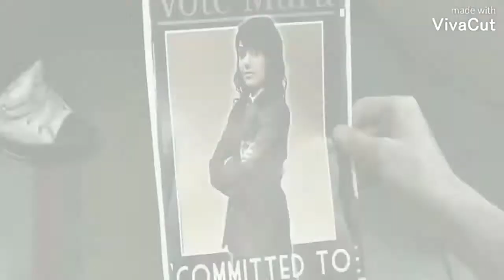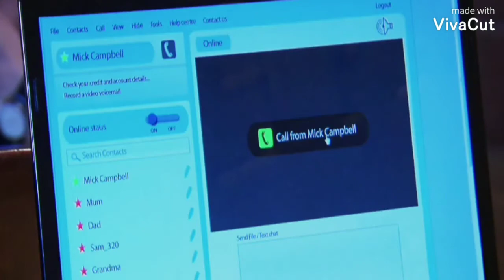Everything I do I do it for you - Jerome and Mara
Hi everyone!. Here is a video of Jara. I tried to show the best part of their story.